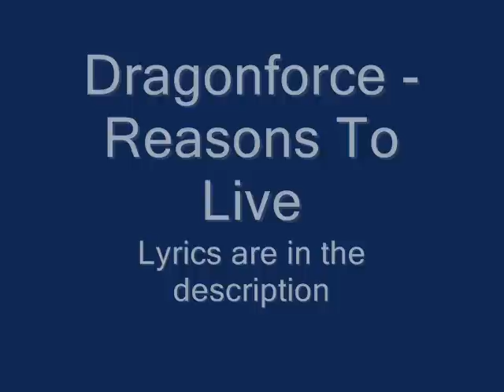Dragonforce - Reasons To Live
Lyrics;
Once again I'm here alone, my secret life awaits me,
Still a thousand miles away from a land of broken dreams,
Night falls and the screen is shining, forced the deception behind the lines,
Hours wasted aimlessly gone, time and time again.

Try to understand, desperately lost in a dream in my hand,
Will you wait alone for me tonight,
Hold me, save me.

[Chorus]
A star shines in all of us, we'll search for all our lives,
One day we'll find a way, and a reason to survive,
Cry for the day to return like no one can understand,
We all face our fears in the world,
We all hold our place in the universe,
For eternity...

Hide the lines deceive myself, erase the past from my space,
Images of loneliness sent far across the land,
Once sure, but my eyes are blinded,
Frantic charge for a place to hide,
Lost generations apart an ancient life returns.

Kindness in her eyes, taken away by the man in disguise,
Won't you wait along again tonight,
Save me, take me.

[Chorus]
For eternity...

Try to understand, desperately locked in a dream in my hand,
Will you wait along for me tonight,

[Chorus]
Our past lives return to us all,
Our memories will fly free forever,
So far from the cries of the world,
For eternity...